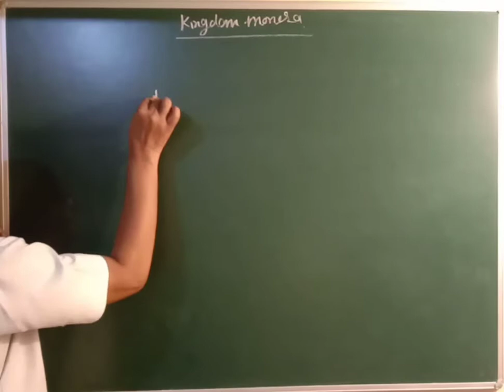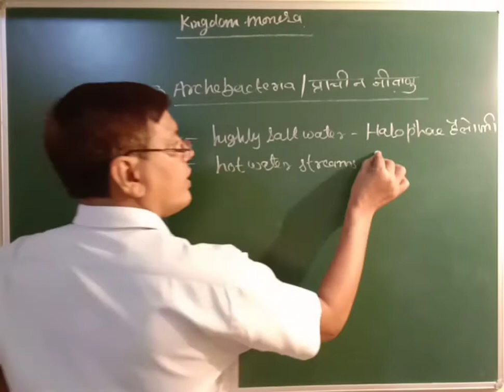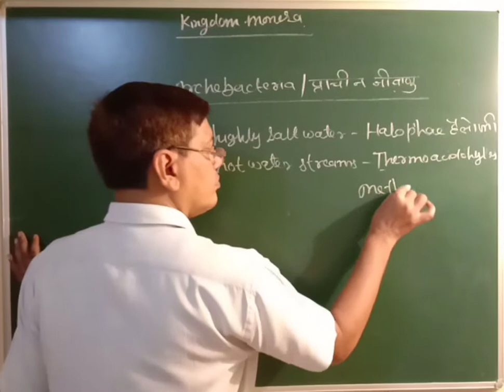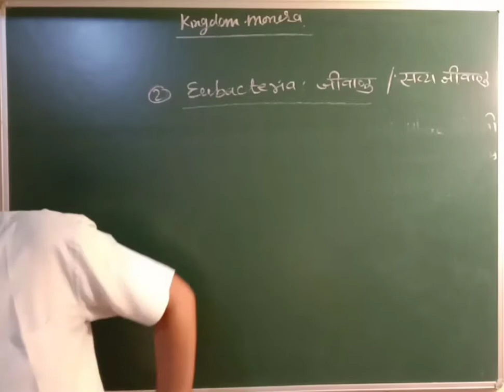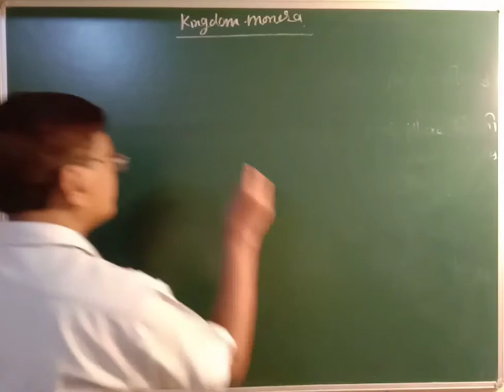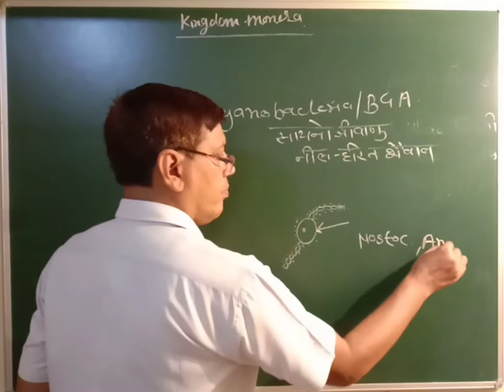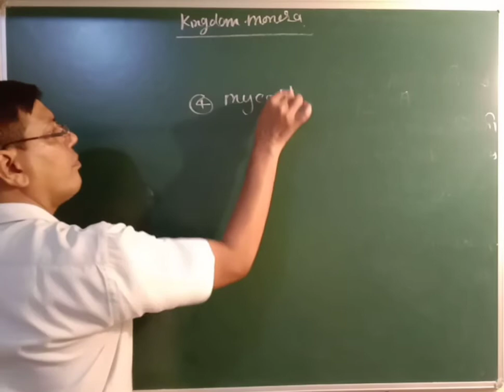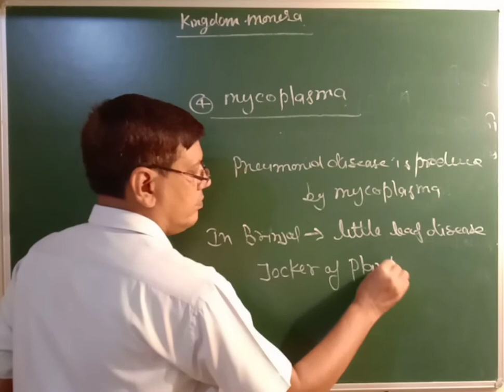Xi Bio chapter -2 Classification of Animal Kingdom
Topic - Kingdom - Monera (part-3)by K K sir